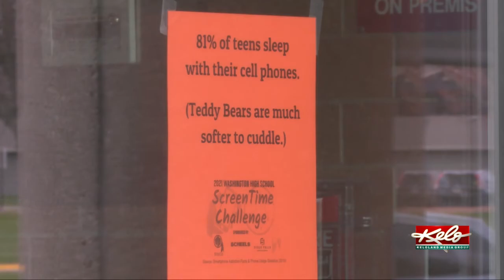WHS students reduces phone use by over 55,000 minutes